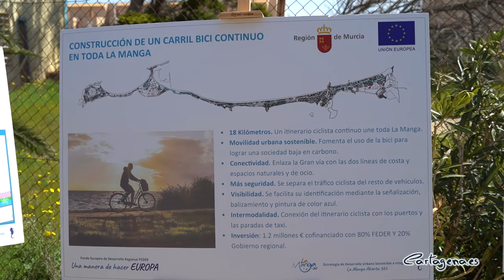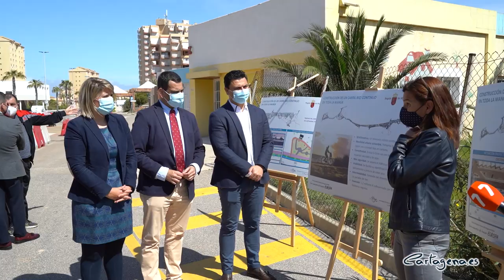Comienzan las obras para conectar de punta a punta La Manga por carril bici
Comienzan las obras del nuevo carril bici de La Manga que desarrolla la Comunidad Autónoma en un total de 18 kilómetros de longitud de manera continua entre los municipios de Cartagena y San Javier, y que cuentan con un plazo de ejecución de seis meses. Al inicio de los trabajos, este martes 13 de abril, han asistido la vicealcaldesa de Cartagena, Noelia Arroyo, junto al consejero de Fomento e Infraestructuras, José Ramón Díez de Revenga, y el alcalde de San Javier, José Miguel Luengo, en el kilómetro 7,5 de la Gran Vía.

'Se trata de una actuación que permitirá una movilidad más sostenible conectando Cartagena y San Javier por un carril bici continuo de 18 kilómetros, que equivale, por poner un ejemplo, recorrer en bicicleta desde la Plaza de España a Tallante. Este carril bici reducirá los atascos y mejorará la calidad de vida de los vecinos', ha dicho Noelia Arroyo, quien además ha destacado 'la colaboración leal de tres administraciones en un territorio como La Manga, con una identidad propia que requiere dar respuesta a sus necesidades de forma unida'.

Esta actuación que está enmarcada en la estrategia regional 'La Manga 365', supone una inversión de 836.000 euros cofinanciada al 80 por ciento con Fondos de Desarrollo Regional (FEDER) y el resto por la Comunidad.

El consejero de Fomento, José Ramón Díez de Revenga, ha destacado que gracias a esta actuación, encuadrada en el eje denominado 'La Manga se mueve' que promueve una movilidad más sostenible y de recreo, 'conseguiremos una movilidad urbana más sostenible reduciendo los vehículos que circulan por la Gran Vía de La Manga, y aumentando el espacio para el peatón y la bicicleta, haciendo de La Manga un lugar más amable, eliminando los atascos, mejorando la seguridad y revalorizando el entorno urbano'.

El itinerario ciclista empieza a la entrada de La Manga, en el kilómetro 0 de Cartagena hasta el 18 de San Javier. Se conectarán los diferentes tramos de carril bici que ya existen al dotarlos de un pavimento homogéneo y mejorar su traza para una mayor seguridad de los ciclistas. El recorrido se apoyará en las aceras y carriles de bici existentes para ofrecer una red continua y segura, que en un primer tramo discurrirá en ambos márgenes de la vía y, a partir del kilómetro 4 aproximadamente circulará por el margen derecho.

El pavimento del carril será del material slurry en la superficie, que tiene propiedades antideslizantes y ofrece una mayor resistencia a los rayos ultravioletas, los cambios climatológicos y al tránsito de vehículos de bajo peso tipo bicicletas.

Dentro del proyecto 'La Manga 365', incluida en la Estrategia Europea de Desarrollo Urbano Sostenible e Integrado (Edusi), se incluyen otras acciones que están en marcha para convertir La Manga en referente turístico nacional a través del uso de las nuevas tecnologías, al dotar de wifi gratuito a un total de 16 playas; contar con una aplicación para móvil con información de eventos; semáforos inteligentes que mejorarán el tráfico; o que el billete del autobús urbano se pueda comprar con el móvil.

Este proyecto se ha incorporado a uno de los proyectos estratégicos de la legislatura para el Ayuntamiento de Cartagena, como es el Plan de Movilidad Urbana Sostenible.